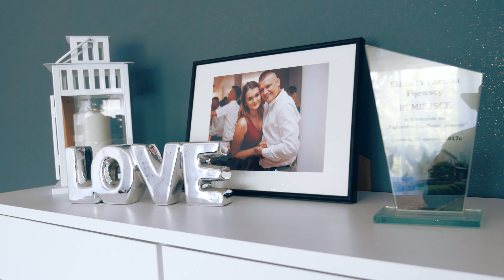Teledysk Ślubny Natalii i Patryka 2022